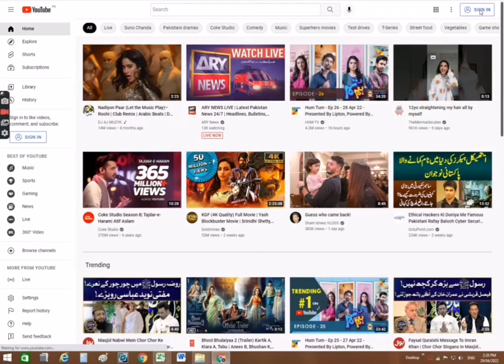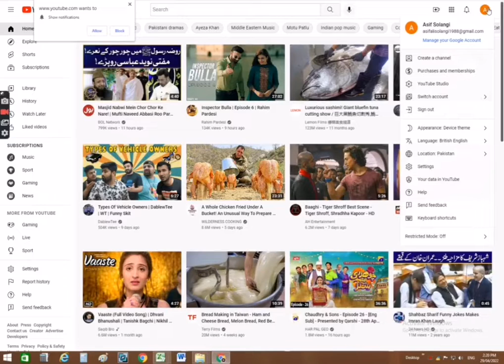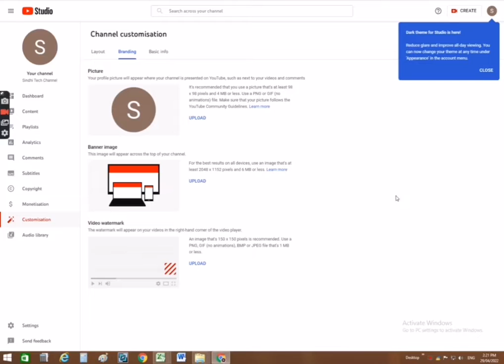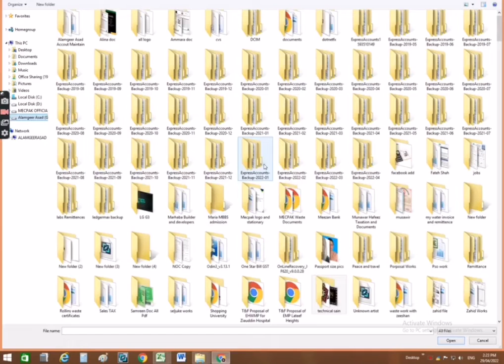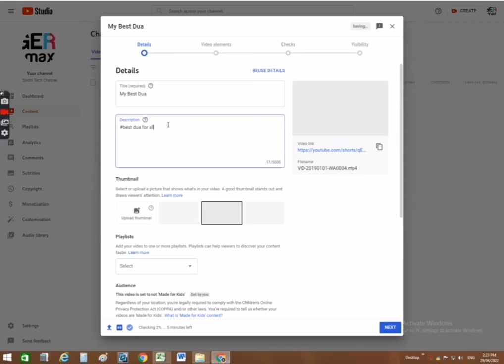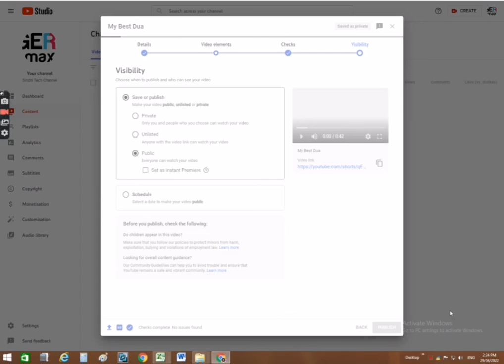How to Create YouTube Channel In Mobile | چئنل ٺاهيو پئسو ڪمايو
سنڌي ٻولي۾چئنل
ٽيڪنيڪل سائين